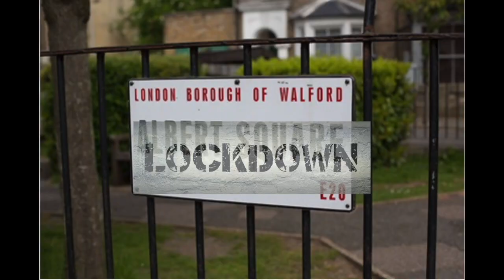Eastenders: Lockdown EPISODE 1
COVID-19 has put us all in lockdown and the residents of Albert Square are no different! And with Eastenders now down to just two episodes a week it's time for me, Sooz Kempner, to fill the void left behind!

Thanks to Wil Hodgson and Suzy Bennett!